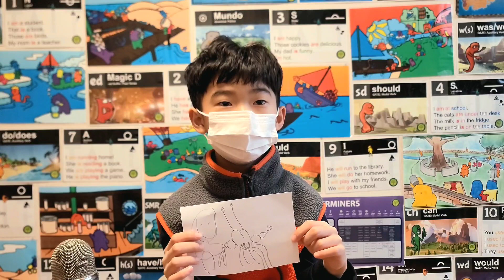King Crab!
사랑하는 엄마,

제가 킹크랩을 좋아한다고 말씀드리고 싶어요! 내 생각에 우리가 킹크랩 먹으러 몇번 간 것 같아요. 엄마와 아빠와 함께 뷔페에 갔던 때가 기억나요. 거기에는 많은 음식이 있었지만 내가 가장 좋아한 것은 킹크랩이었어요.

킹크랩이 너무 맛있었어요! 나는 게 다리를 찢고 게살을 꺼내는 것을 정말 좋아했습니다. 너무 재미있어요! 나는 정말 킹크랩을 매일 먹고 싶어요! 뷔페가 집에서 그리 멀지 않은 것 같아서 언젠가 또 갈 수 있을 것 같아요!

엄마와 아빠도 킹크랩을 좋아하는 것 같아요! 나는 우리가 곧 다시 먹을 수 있기를 바래요! 내가 엄마랑 아빠한테 크랩다리를 줬던 거 기억하세요? 같이 먹는건 즐거워요!

사랑,
테드

Dear Mom,

I just want to tell you that I love king crab! I think we went to eat king crab several times. I remember one time we went to a buffet with you and Dad. There was lots of food there, but the crab was my favorite!

The crab was so delicious! I really loved to rip the legs and get the crab meat out. It is so fun! I really want to eat crab every day! I think that buffet is not too far from our home so maybe we could go again someday!

I think you and Dad also love king crab too! I hope we can eat it again soon! Do you remember that I gave you and Dad some crab legs? It is fun to eat it together!

Love,

Ted